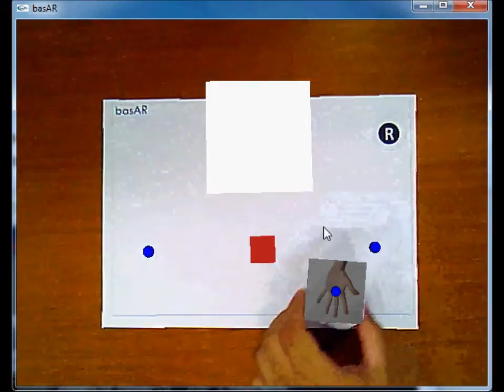basAR: Clicks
Behavioral Authoring System for Augmented Reality